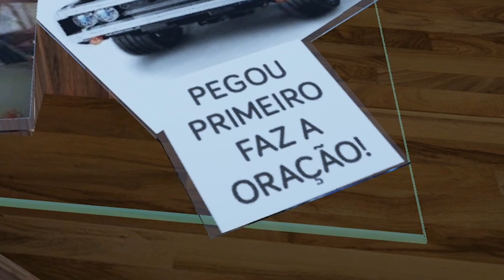A CASA DO TORETTO NO GTA 5 (VELOZES E FURIOSOS)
A casa do Toretto do Velozes e Furiosos no GTA 5 com detalhes iguais ao do filme, a garagem, dentro da casa e os carros.